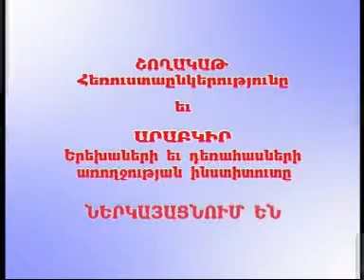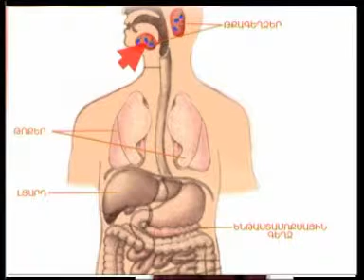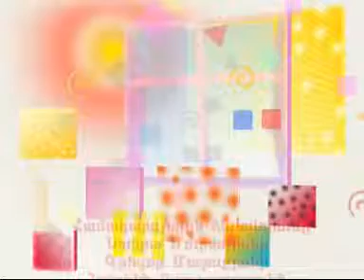ՄԵՆՔ ՄԵԾԱՆՈՒՄ ԵՆՔ մաս5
Շողակաթ ՀԸ հաղորդաշարը՝ հղիության ընթացքի, ծննդաբերության եւ երեխայի խնամքի մասին
Հեղինակ եւ վարող՝ Կարինե Հարությունյան
Օպերատոր՝ Մեսրոպ Ավետիսյան
Ռեժիսոր եւ մոնտաժող՝ Վահրամ Ներսիսյան
Հաղորդման ղեկավար՝ Մանյա Ղազարյան